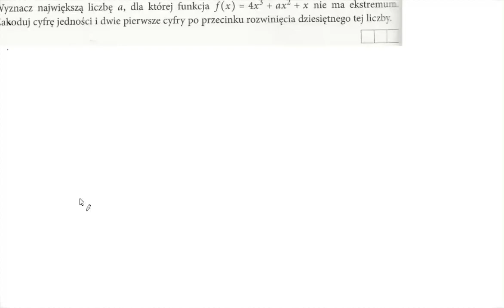Wyznacz największą liczbę a, dla której funkcja nie ma ekstremum